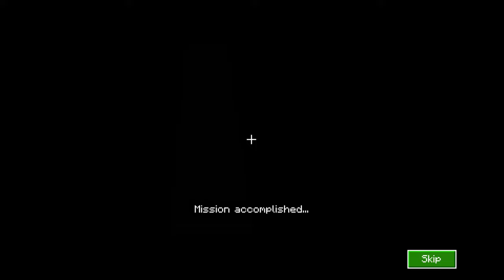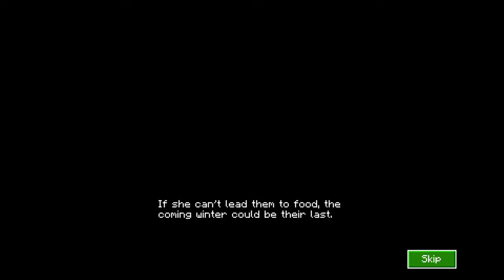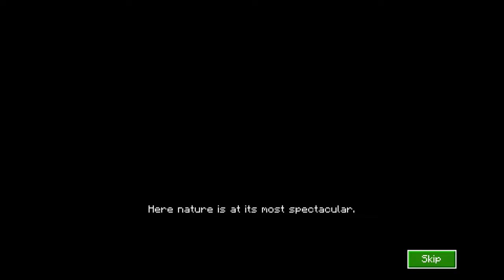Minecraft: Planet Earth III - Full Gameplay Walktrough [FREE DLC] (PC, Xbox, PS4, Mobile)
Full Gameplay of Minecraft: Planet Earth III Minecraft Marketplace Free DLC Content
Timestamp:
00:00 Intro
01:02 Cape Fur Seal
03:37 Great White Shark
06:03 Arctic Wolf
08:58 Musk Ox
12:15 Impala
15:10 Leopard
17:40 Stingless Bee
21:00 Treehopper
25:55 Lily-trotter Father
30:56 Lily-trotter chick

- This video was entirely recorded and edited by me.
- This is paid DLC
In the new Planet Earth III DLC, available now for Minecraft Education and on Minecraft Marketplace for free, you get to experience both sides! Explore the intertwined lives of animals from an empathetic point of view in an adventure based on the groundbreaking docuseries from the BBC's Natural History Unit, Planet Earth III. In this world created by Minecraft community creators Shapescape, embody a variety of animals and experience the struggle and triumph of survival as both predator and prey, from the fur seal to the African leopard and the bee.

Ready to charge through the tundra as a musk ox? Or leap from the treetops as a hungry leopard? Let's begin our first adventure...
Transcript

Minecraft Bedrock DLC
Minecraft Angry Birds DLC
Minecraft Minion
Minecraft Spongebob
Minecraft Batman All Boss
Minecraft Bedrock Skin Pack
Minecraft Batman Skin
Minecraft Batman Mod
Minecraft Mod
Minecraft Modding Community
xp farm minecraft 1.20 bedrock
gold farm minecraft bedrock 1.20

best minecraft seeds 1.20 bedrock
raid farm minecraft bedrock 1.20
minecraft batman dlc
batman in minecraft
minecraft batman and robin
how to build batman in minecraft
batman and robin minecraft
minecraft superheroes
minecraft batman roleplay
100 days in minecraft as batman
minecraft cave dweller mod
minecraft create mod
create mod minecraft
how i made the most terrifying minecraft mod
how to mod minecraft bedrock edition
origins mod minecraft bedrock edition
vminecraft bedrock demon slayer mod
minecraft gun mod bedrock
fnaf minecraft mod bedrock
minecraft bedrock mod
Minecraft bedrock vs java
duplication glitch minecraft bedrock edition 1.20
how to download minecraft bedrock on pc for free
fgteev minecraft story mode
minecraft story mode coryxkenshin
if minecraft story mode was realistic
minecraft minecraft song
jeffy minecraft
how to build a house in minecraft
minecraft 1.20
minecraft civilization
camman18 minecraft
maizen minecraft
minecraft mods
minecraft songs
techno gamer minecraft
minecraft builds
ssundee minecraft
minecraft jj and mikey
minecraft shorts
dantdm minecraft
demon slayer minecraft
minecraft education editio
minecraft elevator
minecraft enchanting guide
minecraft escape room
e minecraft herobrine
epicdipic minecraft
easy minecraft house
enchantment room minecraft
education edition minecraft
minecraft farms
minecraft five nights at freddy's
minecraft farms 1.20 bedrock
f minecraft banner
free minecraft download
find diamonds in minecraft 1.19
minecraft gameplay
minecraft greenhouse
batman in minecraft
new batman game
new batman arkham game
minecraft new tmnt dlc
minecraft tmnt
minecraft tmnt marketplace
minecraft teenage mutant ninja turtles
minecraft tmnt DLC
minecraft tmnt mutant mayhem
tmnt mutant mayhem breakdown
tmnt 2003
tmnt 2012
tmnt 2007
tmnt animated movie
tmnt mutant mayhem trailer
tmnt mutant mayhem toys
tmnt in minecraft
how to build tmnt lair in minecraft
tmnt minecraft mod
tmnt minecraft roleplay
minecraft tmnt mod
tmnt mutant mayhem review
minecraft spongebob dlc
sonic minecraft dlc
minecraft minions dlc
minecraft spongebob dlc gameplay
minecraft pe mod
minecraft bedrock mod
minecraft pocket edition minecoin
minecraft pocket edition free map